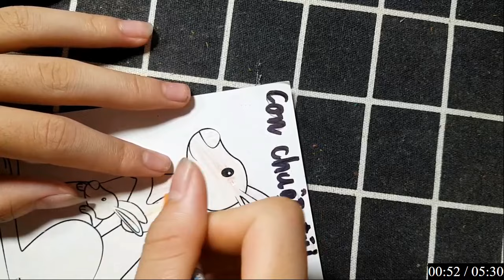CHÂU ĐẠI DƯƠNG | Hướng dẫn Chi tiết cách Vẽ các con vật và đồ thân quen bằng bút chì: CÚN CON